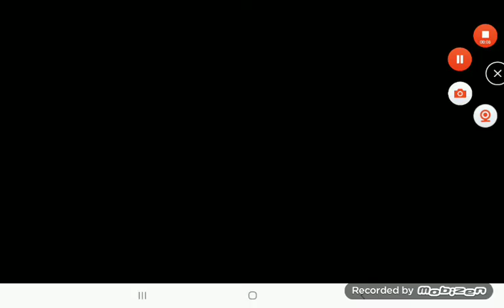ice cream 4 parte1/2